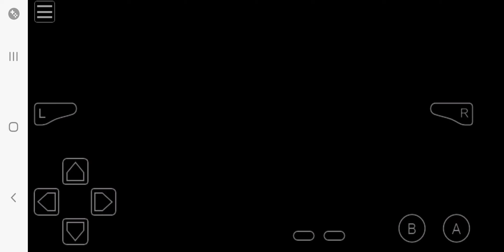September 9, 2024